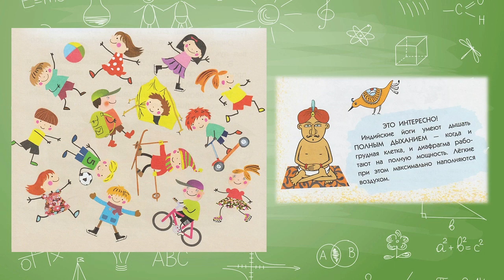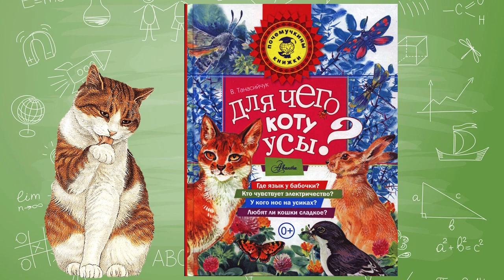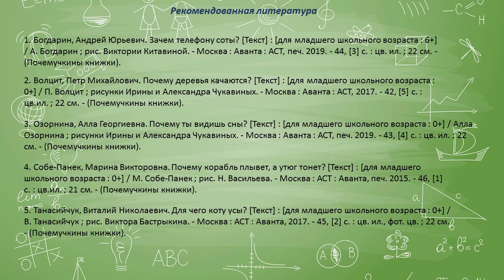Почемучкины книжки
В Варавинской детской библиотеке № 11 знакомят с серией книг, в которой можно найти ответы на неожиданные и порой сложные вопросы.